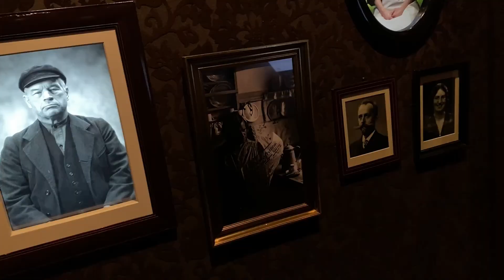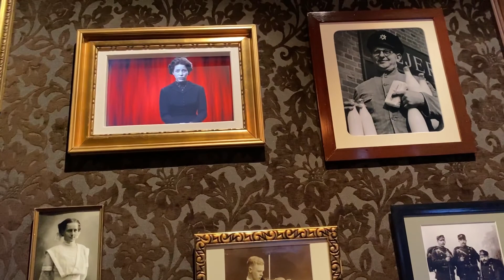Moving from Germany to Denmark.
My year 2021 roundup. Moving to Denmark, settling in Denmark, getting a dog, going to Legoland.

Musician: Jeff Kaale

Musician: Rook1e